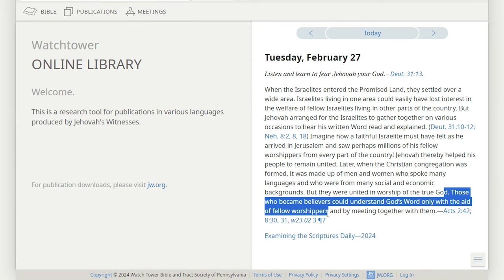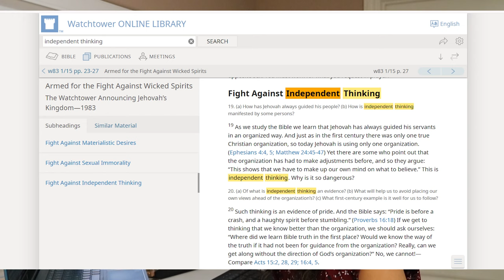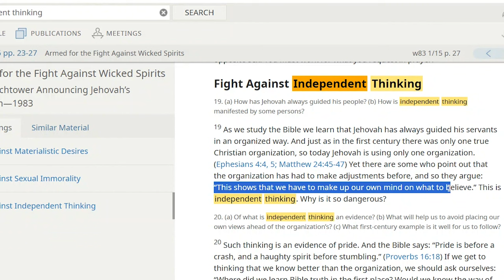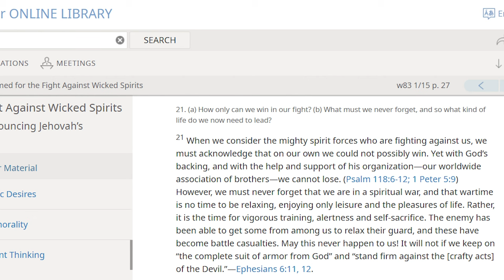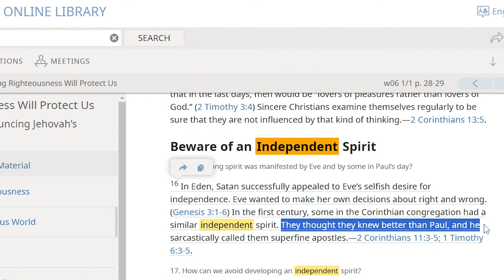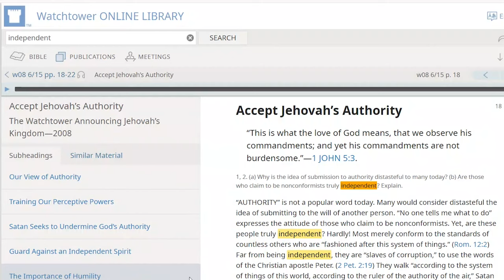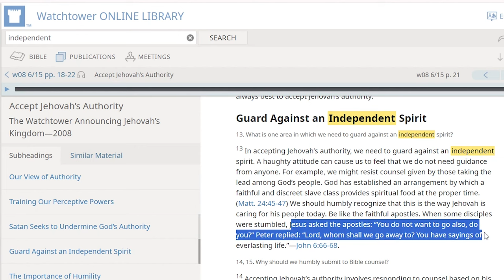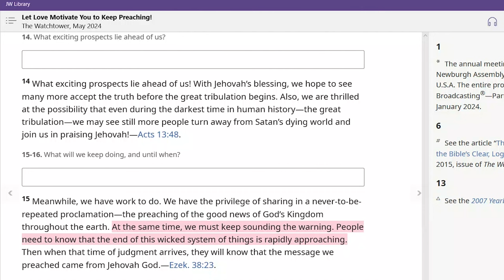Jehovah's Witnesses: Can you THINK for yourself? A Watchtower lesson on being independent-minded.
Jehovah's Witnesses, are you allowed to THINK for yourself or do you have to blindly submit and follow the Governing Body? Jumping into the Watchtower Online Library we learn the Watchtower doesn't want you to use your mind. DONT even think about thinking. You will be just as bad as Eve in the Garden of Eden, lol. Prideful, haughty, inspired by Satan!

The Watchtower for years, gaslights its members once they start to question and ask common sense things, like, "hey, if this is God's channel, why are there so many adjustments?"

This is among the reasons why you shouldn't be a Jehovah's Witness. Like, all cults, they take away your ability to think independently and then make you feel guilty and like a terrible person for using your brain like you were created to!

00:00 - The Watchtower wants you to be stupid and dependent
1:19 February 27th Watchtower Devo
3:05 John 14
5:40 Fight Against Independent Thinking - WT 1983 1/15 p. 27
13:11 Beware of an Independent Spirit - WT 2006 1/1 p. 28-29
16:27 Guard Against an Independent Spirit - WT 2008 6/15 p. 21
19:34 Don't cause a stir! - WT 1973 3/1 p. 138